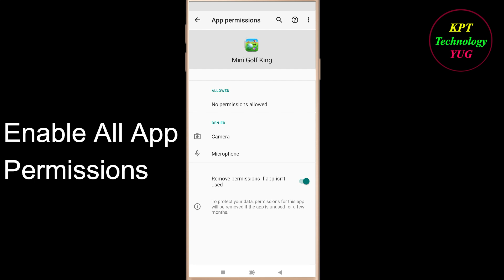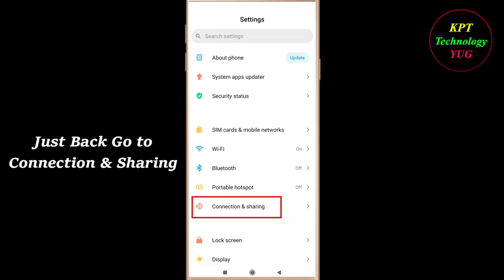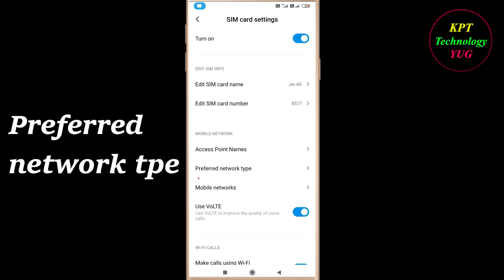How to Fix Mini Golf King App Network Connection Problem in Android & Ios |Internet Connection Error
In this video, i will show you how to fix / Solve Mini Golf King App Network & Internet Connection Error in Android & Ios Mobile - Mini Golf King App Internet Connection Error. If you are facing same problem in your android mobile then it will help you to get rid of this problem . Just follow the easy steps and tricks to solve this problem .